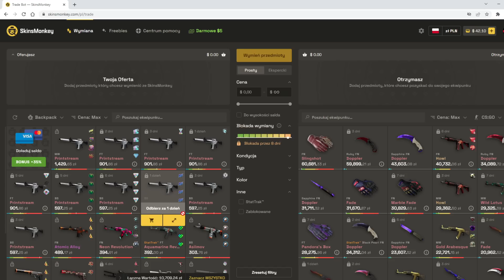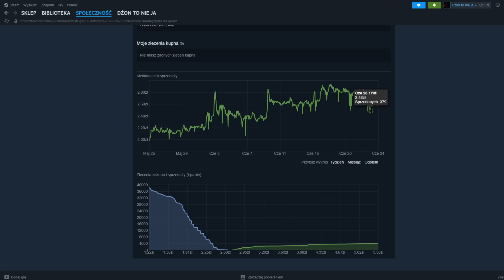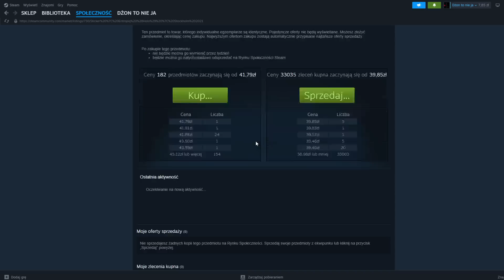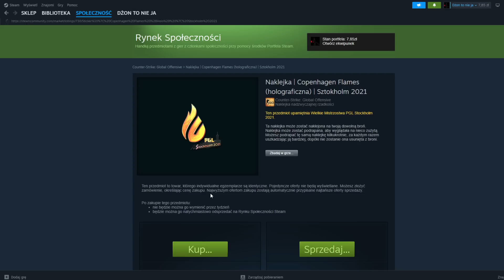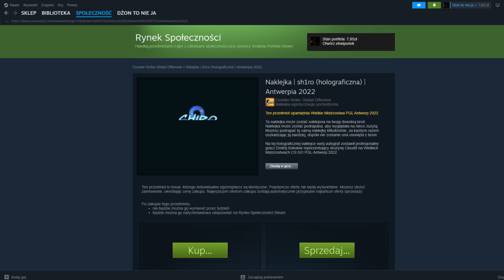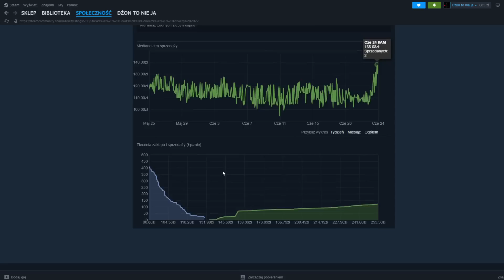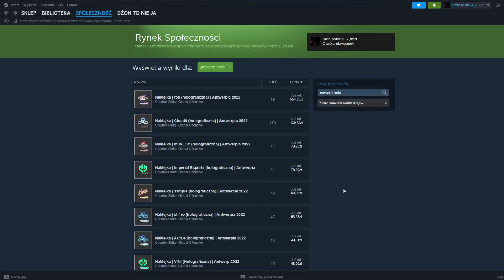Antwerp i Stockholm zaczynają świrować pawiana